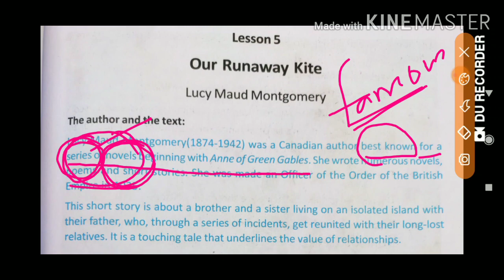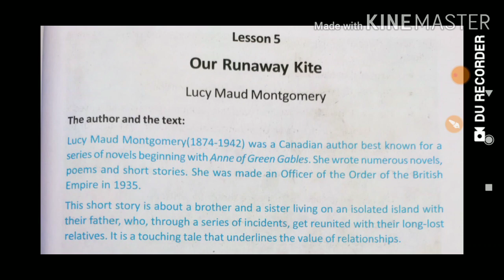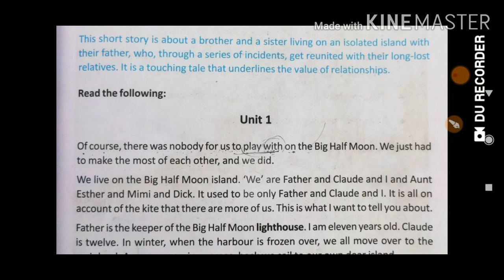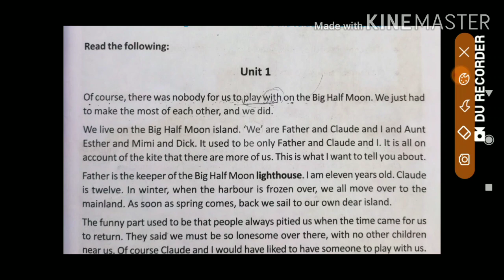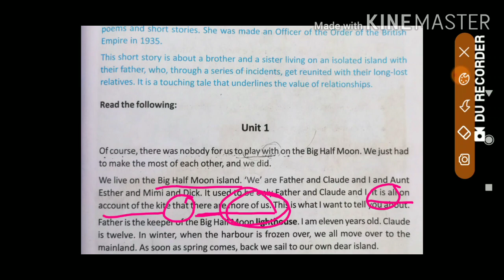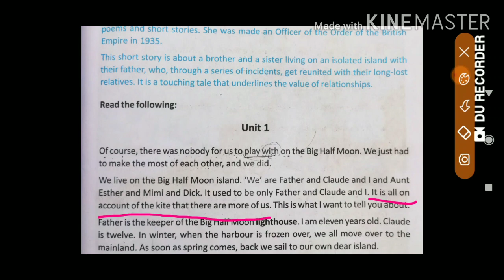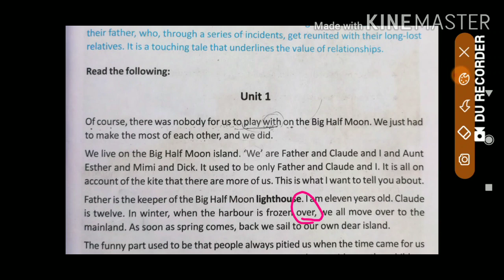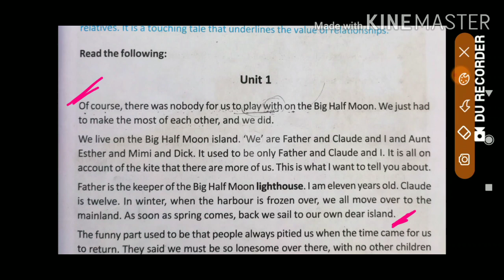English Text-Our Runaway Kite-in detail discussion -Class- X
An useful teaching for the students of class x by Dilip Sir.